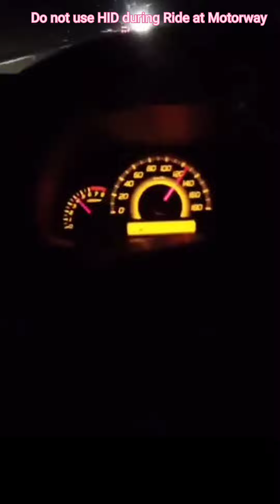High Beam HID Lights. Don't use it on Highway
I just have a humble request to everyone to kindly not install LED headlights on your vehicles. It's very irritating and is basically blinding.
Facing the LED headlights, I don't know how it is in a car but on a bike these lights make me feel lost as I can't see anything in front of me and can potentially end up in a crash especially. Visibility against these lights is the worst when your visor is down and you wear glasses. I can surely open my visor but I can't take off my glasses.
I am sure I am not the only who finds these lights